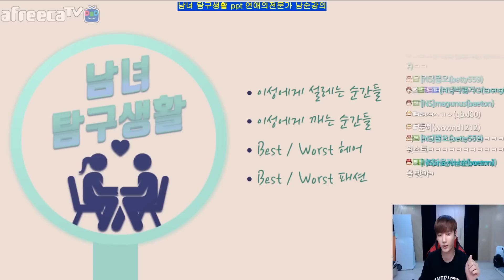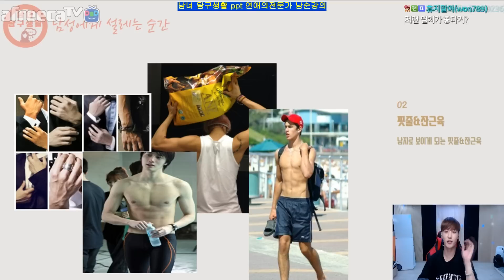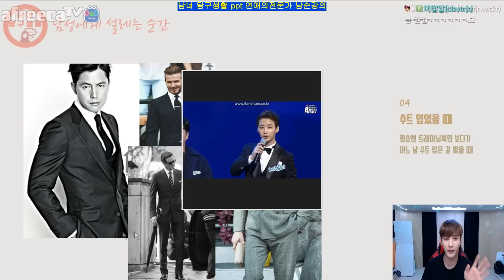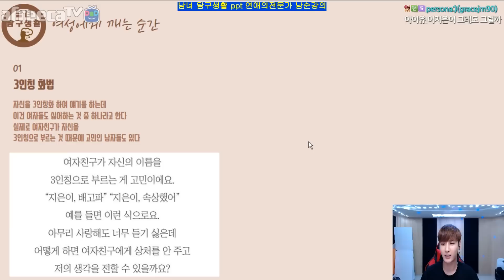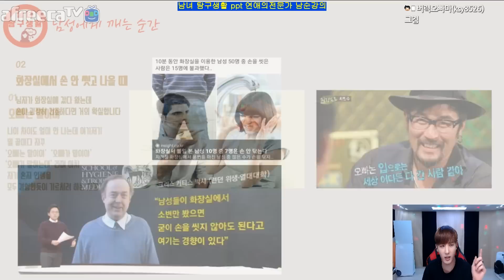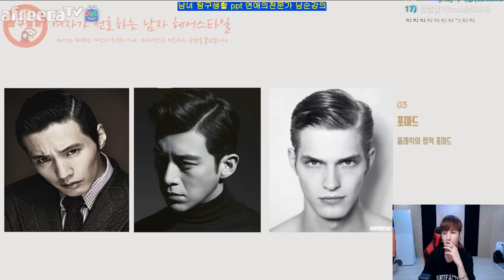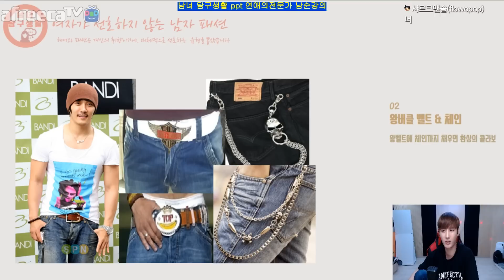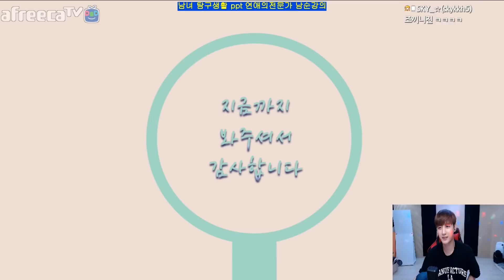남자or여자가 사랑에 빠질때? "연애고자의 연애특강"/170815 │ 남순 #4